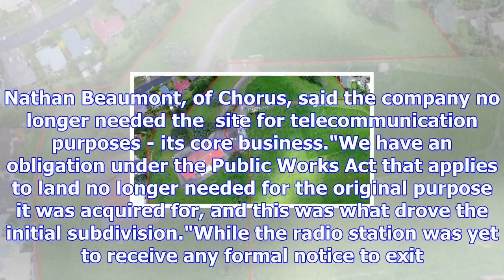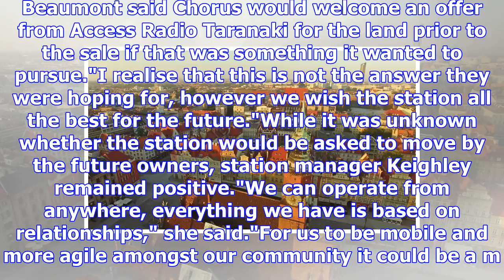City landmark with panoramic views on the market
TARA SHASKEY Last updated 14:29, December 1 2017 The 1.8 hectare lot has a total rateable value of $...